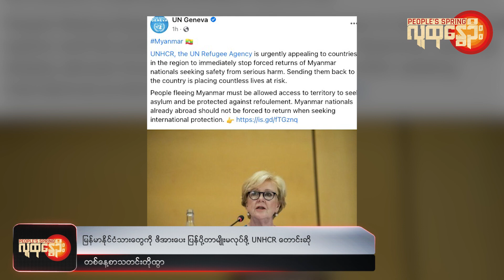People's Spring | ဒီကနေ့အတွက် သတင်းတိုထွာ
❝ စစ်ကောင်စီတပ် ရွာထဲကို ပစ်ခတ်လို့ ကသာမှာ ၄ တန်းကျောင်းသူ သေဆုံး၊ မြဝတီမြို့မှာ စစ်ကောင်စီတပ်နဲ့ BGF အင်အားပြ၊ စစ်ကိုင်းတံတား ရဲကင်းမှာ သေနတ်ပျောက်လို့  ရဲ ၃ ဦး စစ်ဆေးခံနေရ၊ နိုင်ကျဉ်းဟောင်း ဦးဇော်သက်ထွေးကို စစ်ကောင်စီဖမ်းဆီးထား၊ မြန်မာနိုင်ငံသားတွေကို ဖိအားပေး ပြန်ပို့တာမျိုးမလုပ်ဖို့ UNHCR တောင်းဆို❞

People's Spring ရဲ့ တစ်နေ့စာ သတင်းအတိုအထွာအစီအစဉ်ပါ။

ဒီကနေ့ အောက်တိုဘာ ၂၃ရက်မှာဖြစ်ပွားခဲ့တဲ့သတင်းတွေထဲက အချို့ကို ကောက်နှုတ် တင်ဆက်သွားမှာဖြစ်ပါတယ်။